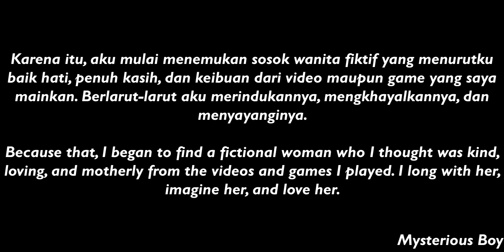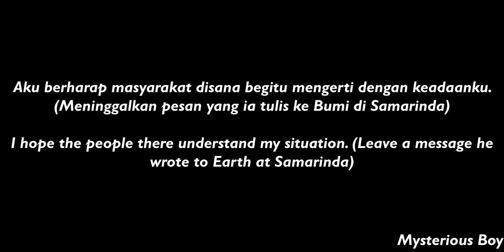Alternate Future of World "Trovidia: Origins" - Episode 1 - Unknown Issue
[English]
Hello guys, I have to upload this new series named AFOW. Sorry if I didn't make Episode 2 of Life of Swamboja because many school task must I worked it. But, I make it different with the first one with modern graphics.
The story begins when the Mysterious Boy left Earth with alien because he didn't get appreciation reason when he's still on Earth. It makes some Earth nations get misunderstanding news that the mysterious alien likely abduct the child, and doubt if it's true or not. How the result of investigation?

NOTE: I know if the font I used is Gill Sans as same as Zealandia. This video doesn't meant to be realistic nor political. Also, it's not my prediction of future, just stories yet. Some of characters are maybe based from real life although the story of his dialogue just fictions. And, This is not related to AFOFW (Alternate Future of Four Worlds).

[Bahasa Indonesia]
Halo guys, kali ini saya akan mengupload serial mapping terbaru, yaitu AFOW. Sori kalo aku tidak sempat membuat video Episode 2 dari Life of Swamboja karena banyaknya tugas sekolah yang harus saya kerjakan pada saat itu. Tapi setidaknya di series ini saya akan membuat video mapping dengan grafik yang ditingkatkan atau grafik yang modern.
Episode ini menceritakan jika ada seorang anak misterius yang meninggalkan Bumi dengan sekelompok alien karena waktu dia masih tinggal di Bumi dia tidak dihargai. Hal ini membuat beberapa negara di Bumi mendapat berita yang mengatakan kalau sekelompok alien telah menculik seorang anak di Indonesia, dan meragukan apakah benar atau tidak. Bagaimana hasil investigasi mereka?

CATATAN: Saya tahu jika font yang saya gunakan sama seperti Zealandia, yaitu Gill Sans. Video ini tidak bermaksud untuk tujuan realistik maupun politikal serta bukanlah prediksi saya tentang masa depan, cuma cerita belaka. Beberapa karakter di serial ini berasal dari dunia nyata tetapi sebagian besar dialognya hanyalah fiktif. Dan serial ini tidak ada hubungannya dengan AFOFW (Alternate Future of Four Worlds).

Join Thrive Community and let's help this Thrive game growth here and to be volunteers of developers
Join Trovidia Homeland Community (My server for Mapping and Thrive game)

Dogecoin: DSZfzDNhPZTWWrSBRYMXUA6Mmqrs9cX7xD
Bitcoin: 1CLGW4kSfjocTNXupVv2aY5z4Sm1YLFhxD

YouTube and Quora : Rizky Pramudya
Kaskus, RGS Community, LINE, Instagram : RizkyPramudyaCJ